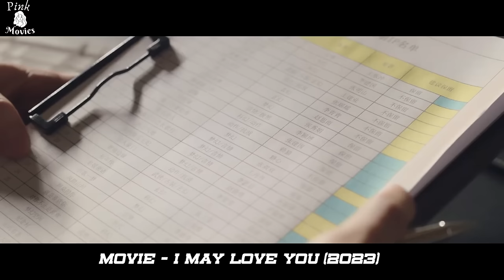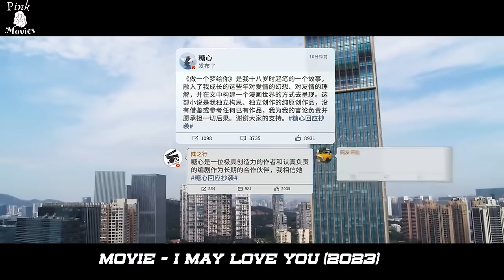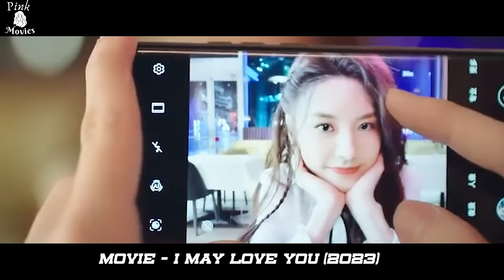She's in Love With Her Boss So She Kisses Him Right in Front of All The Employees!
A girl falls in love with her boss, but he seems to be in love with someone else until one day, everything changes...